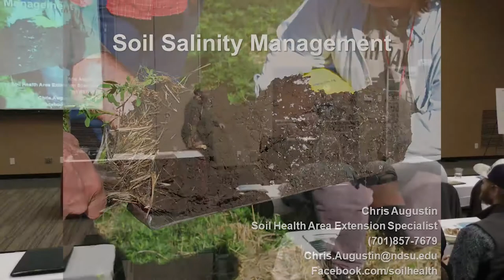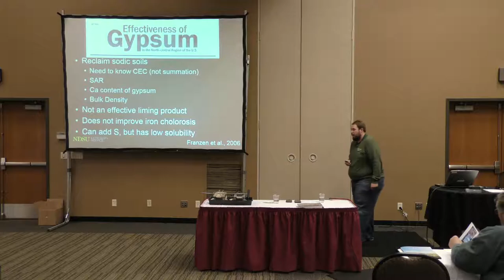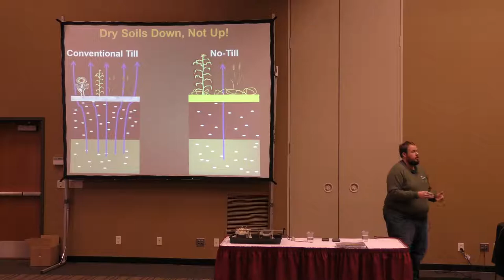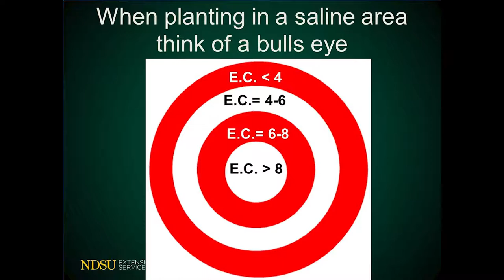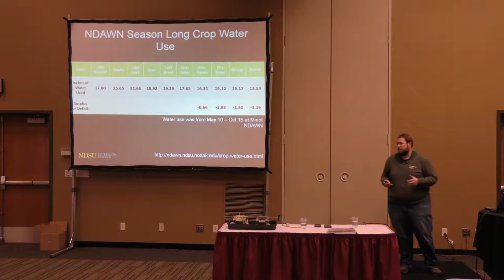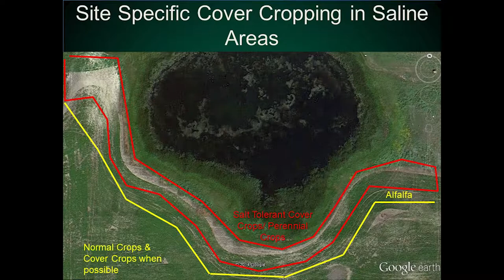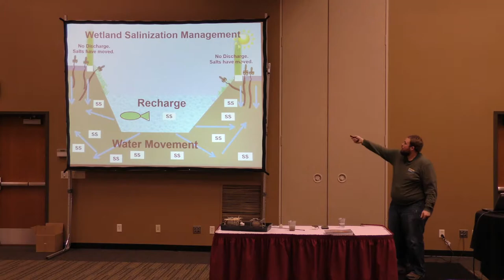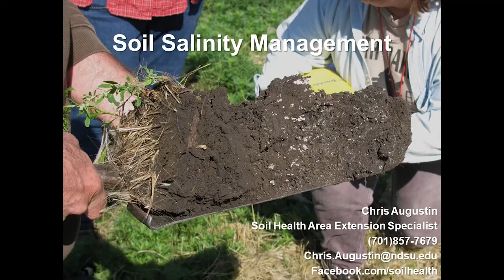2018 Soil Health Mitchell NRCS Chris Augustin "Managing Soil Salinity"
Chris Augustin, Soil Health Specialist, NDSU speaker at the 8th Annual Soil Health Event about "Managing Soil Salinity" in Mitchell, SD on February 15, 2018.